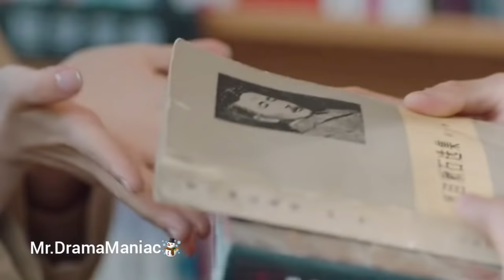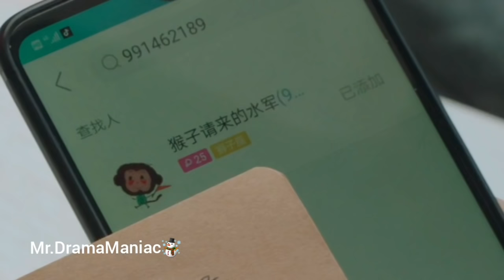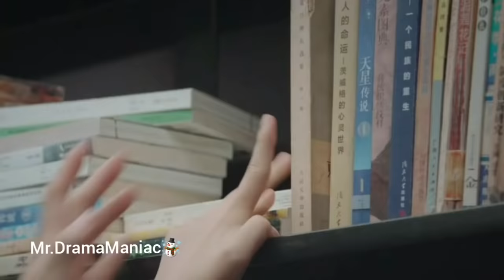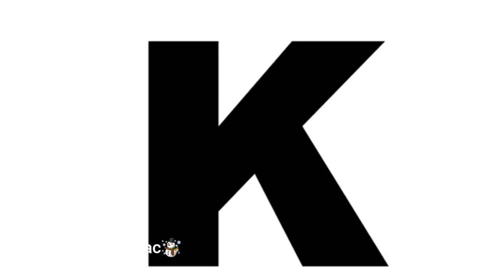Moonlight 💗New Korean Mix Hindi Songs💗Chinesemix Love Story💗Cute Love Story💗Drama Maniac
Drama name:Moonlight(2021)